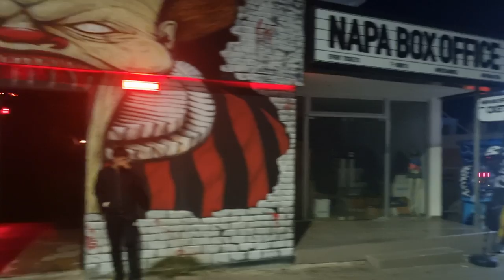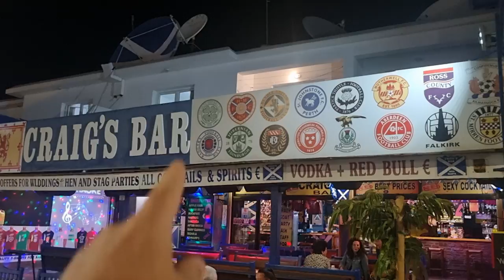AYIA NAPA Nightlife CYPRUS , 11pm The Square to Bar Street On The Strip